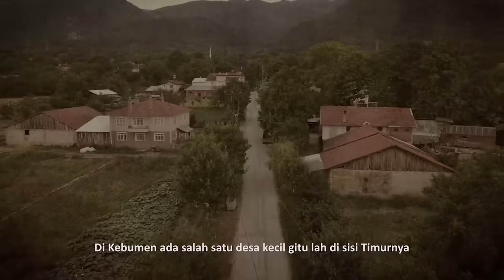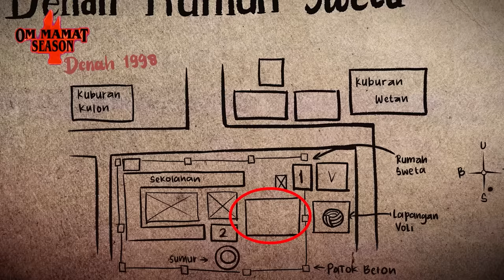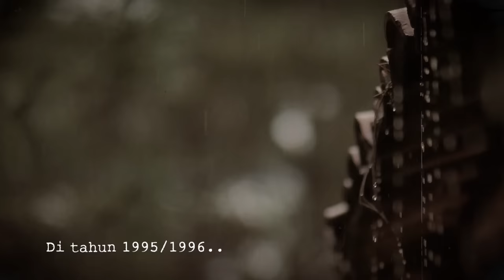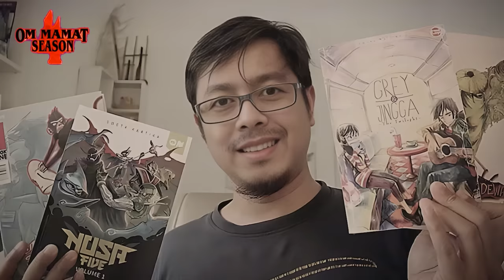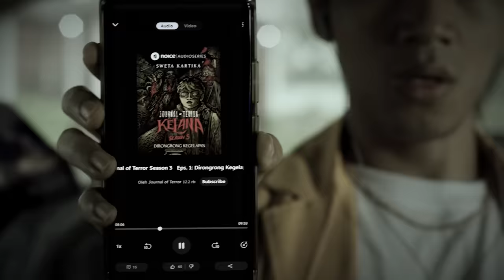TAHUN 1985 UDAH PADA LAHIR BELOM?? CERITA HOROR SWETA KARTIKA DI TANAH KEBUMEN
RJL satset ayo nikmatin berbagai macam konten audio favorit sesuaipilihanmu hanya di Aplikasi Noice. Download aplikasi Noice sekarang!

Dengarkan Audioseries Journal of Terror: Kelana karya Sweta Kartika di sini
Kala itu keluarga Sweta membeli dan tinggal di sebuah rumah di Kebumen. Rumah yang mereka tinggali itu cukup strategis karena berdiri di tengah-tengah area gedung balai desa.

Ayahnya Sweta sendiri juga memiliki suatu hobi, yakni membuat berbagai macam karya seni untuk acara 17-an dan juga membuat patung banteng, dll.

Di rumah Sweta terdapat sebuah patok beton yang konon sudah ada sejak dari zaman belanda. Serta diketahui jika di rumahnya ini ada suatu entitas yang kerap mengganggu keluarga Sweta serta para warga sekitar.

Bahkan pernah ada kejadian yang dialami oleh Sweta, yang dimana dirinyai sempat bertemu dengan sosok menyerupai sang ibu dan saat ia kejar sampai ke kuburan, sosoknya malah berubah menjadi menyeramkan.

Patung tersebut murni karya seni tanpa embel apapun..

Penasaran kisah lengkapnya?
Special Thanks to : Sweta Kartika